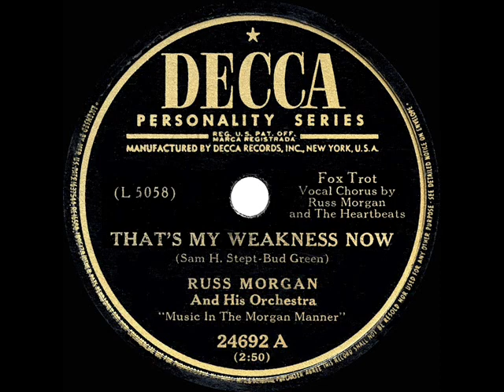1949 HITS ARCHIVE: That’s My Weakness Now - Russ Morgan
That’s My Weakness Now (Stept-Green) by Russ Morgan & his Orchestra, vocal by Russ Morgan and The Heartbeats

Morgan’s happy update of the 1928 song hit reached #17 on Billboard’s weekly juke box rankings.